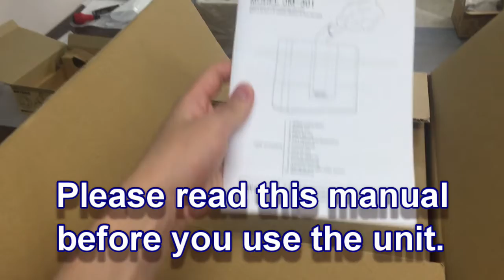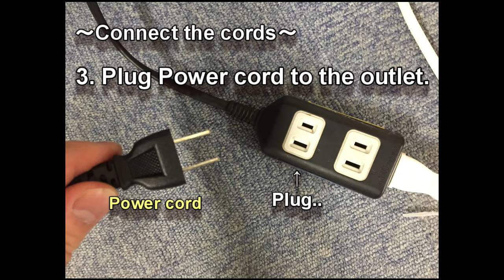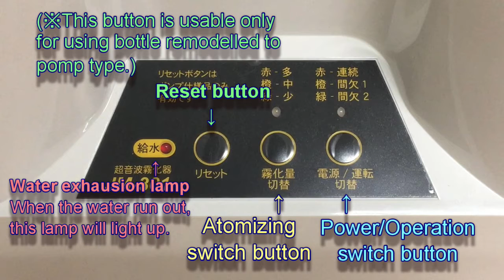Ultrasonic Atomizer JM-301 introduction video - Echo Tech Co., Ltd.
Introduction video of Ultrasonic Atomizer.
It has been well used for space sterilization, atomizing solutions to the air with Ultrasonic power.

We regularly upload new videos of ultrasonic products and the other information on this channel.

Please send us message directly, if you have any questions of Ultrasonic Cutter.